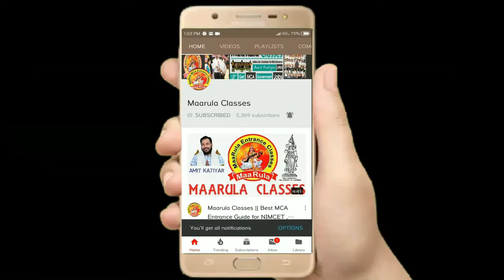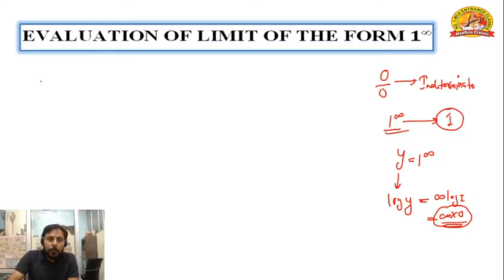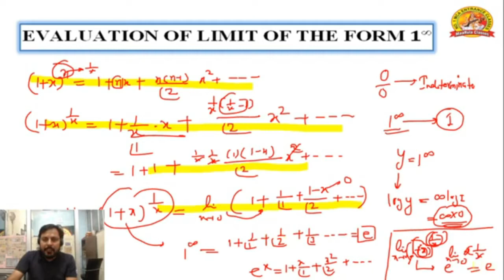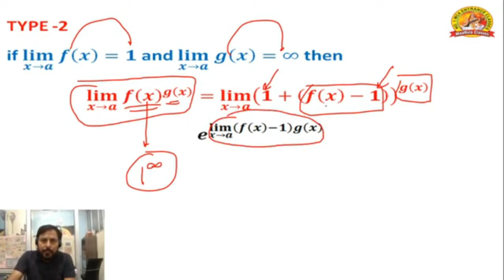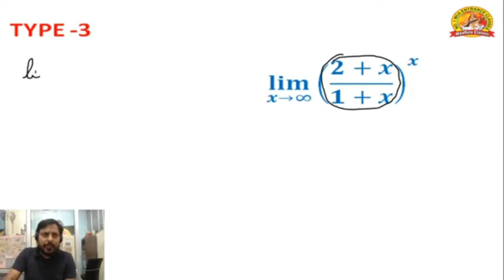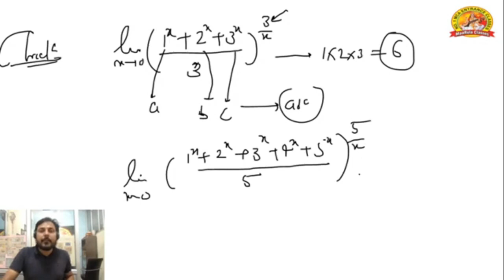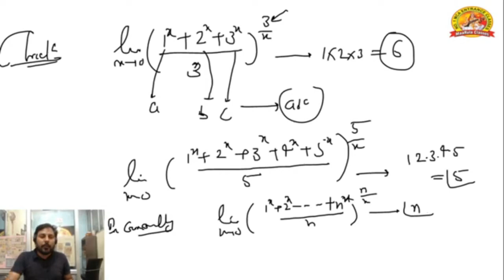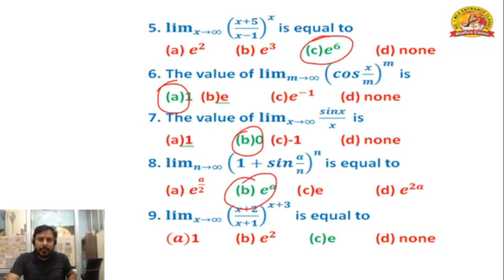LIMIT LECTURE#04[1^infinity]||ALL BOARDS|CBSE||ICSE||UP BOARD||CSE||IIT-JEE||NIMCET||UPSEE||JNU||BHU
Our Online Test Series..